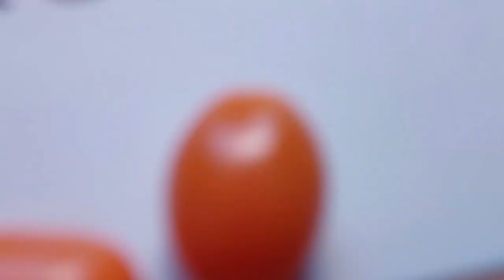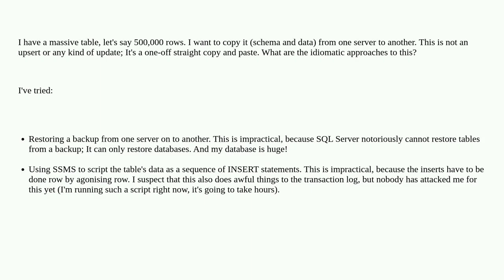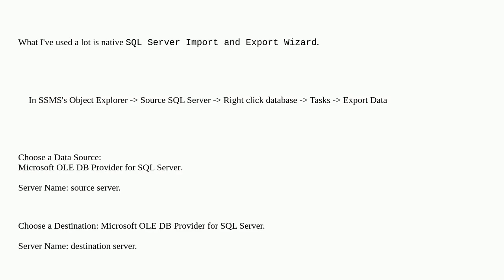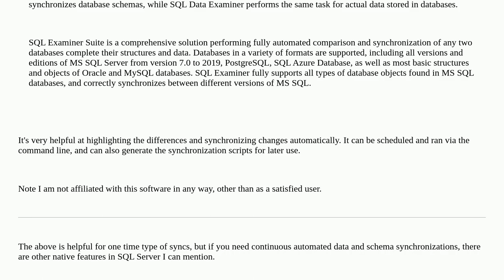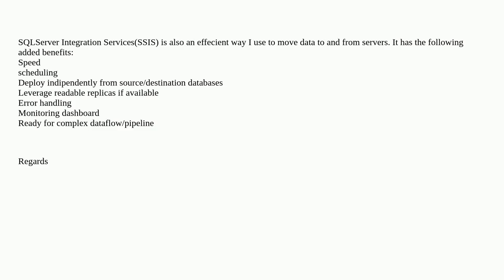Dba: What are the idiomatic approaches to copying a table (and all of its data) from one server t...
What are the idiomatic approaches to copying a table (and all of its data) from one server to another?

A special thanks goes out to the community

  etl t-sql bulkcopy sql-server bulk-insert